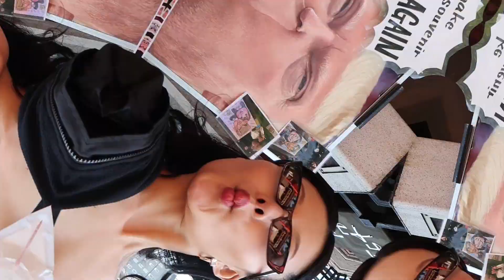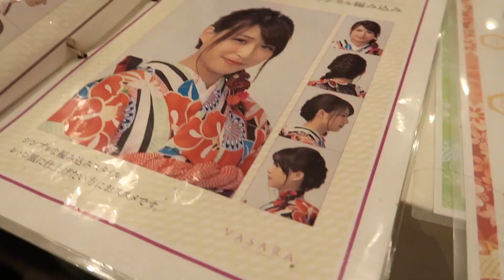TOKYO VLOG💘 I wore KIMONO for a day!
heyall!! Welcome to my very first vlog!! I went to Japan 2 months ago, and I wanna share with you guys about my first time of trying on KIMONOS!
I honestly spent $300 for just wearing 2 hours,
do you think it worth the money??